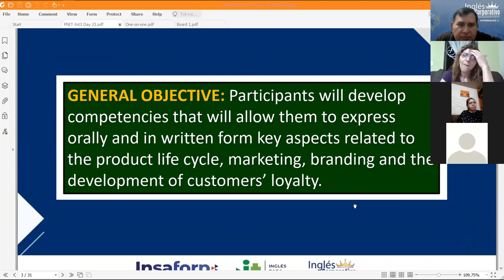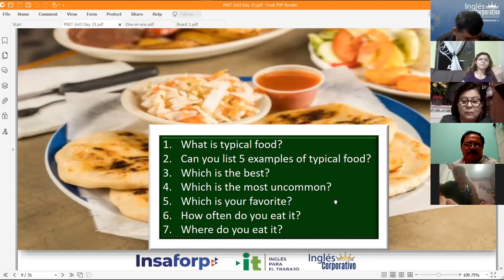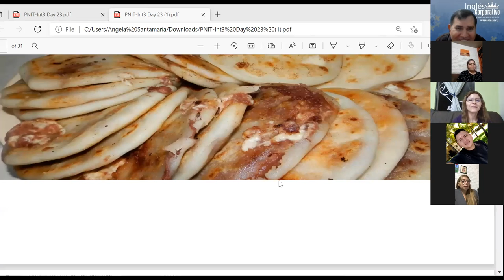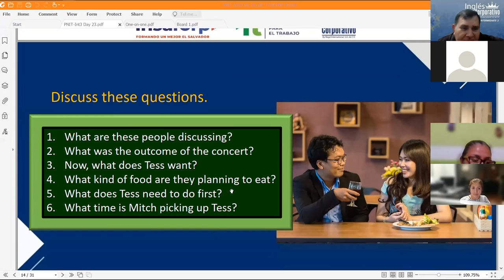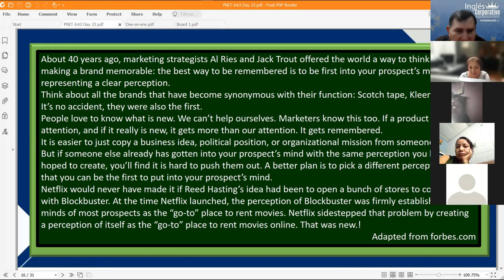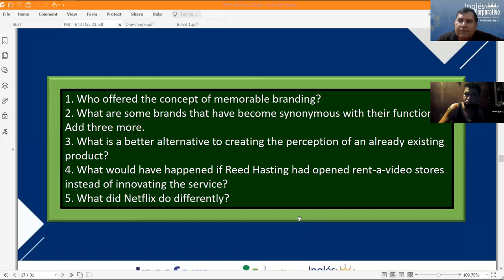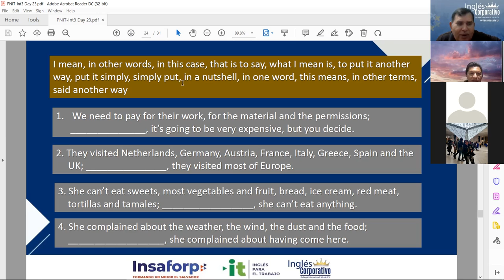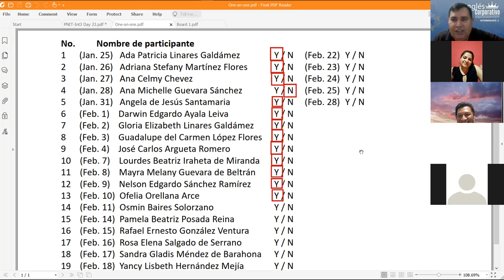Ingles Corporativo-Videoconferencia #23 How to use expressions to clarify a point.